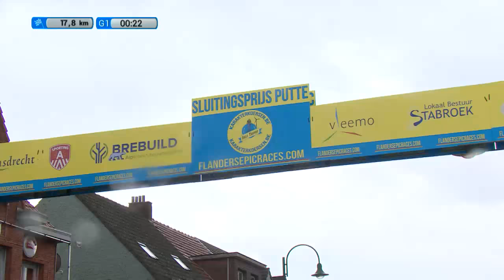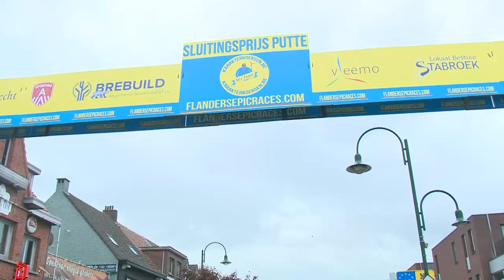Nationale Sluitingsprijs Putte - Kapellen 2019